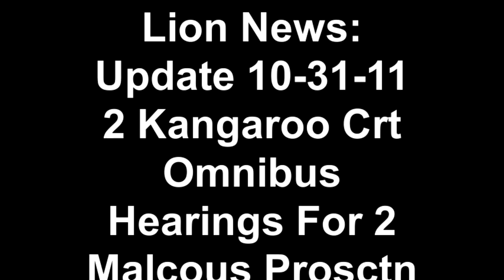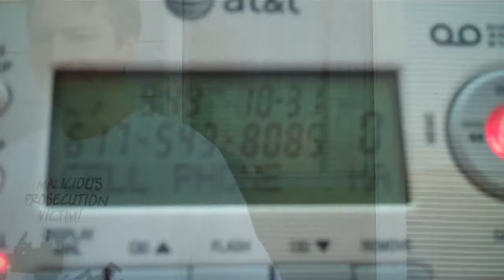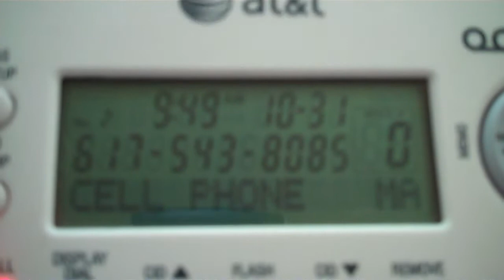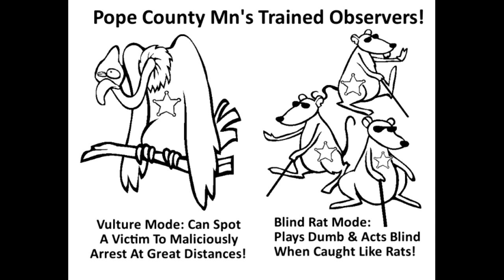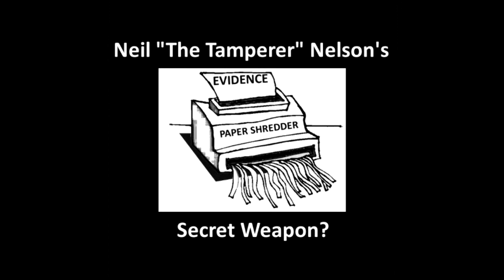Lion News: Update 10-31-11 2 Kangaroo Court Omnibus Hearings For 2 Malicious Prosecutions!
605 S. Lakeshore Drive, Suite 1000,